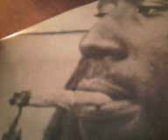Freddie Mckay in times of trouble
rel  on  live and  love  records